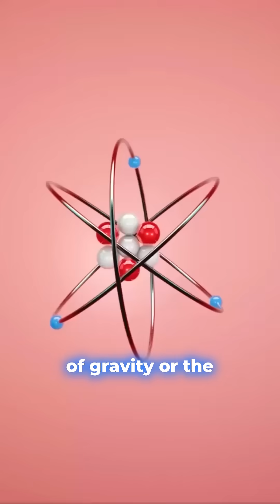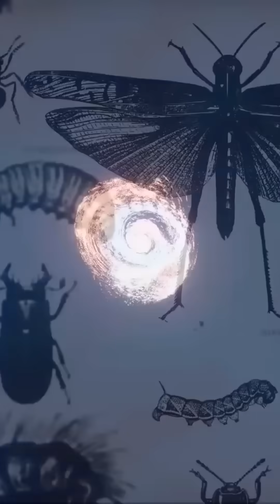Unlocking the Secrets of the Universe! 🌌✨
Ever pondered the intricate design of our universe? The revolutionary theory of cosmological natural selection proposed by Lee Smolin opens a window into a world where black holes give birth to new universes, each with unique physical constants. This mind-bending perspective suggests that our cosmos may not just be fine-tuned by chance, but shaped by an evolutionary process similar to biological life! Explore how this theory challenges the boundaries of traditional thought and invites us to reconsider the origins of everything we know. Get ready for a cosmic journey that blends science with the profound mysteries of existence!